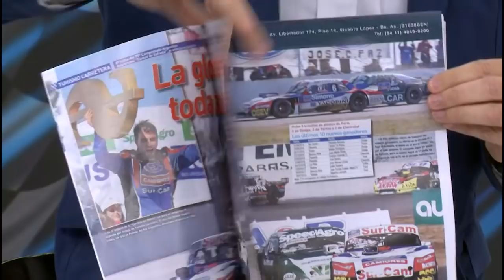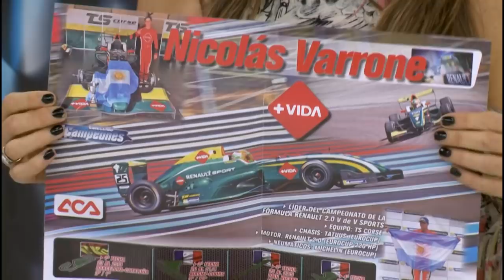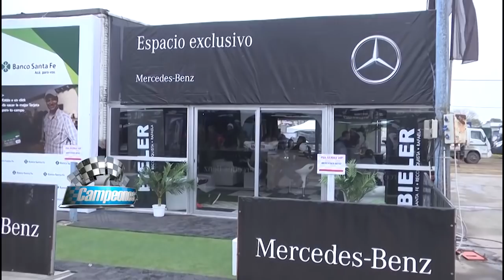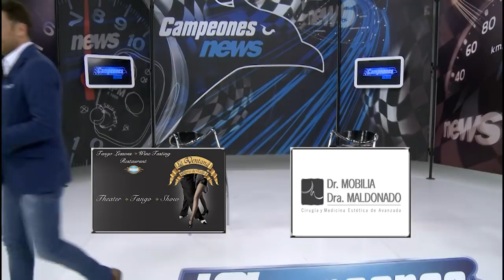Campeones News - 31-07-2018 - Bloque 3 - TC en Rafaela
El noticiero del deporte motor con la actividad nacional e internacional. Todo el Turismo Carretera y TC Pista en Rafaela. Además Fórmula 1, IndyCar, Nascar, TC2000 y más.